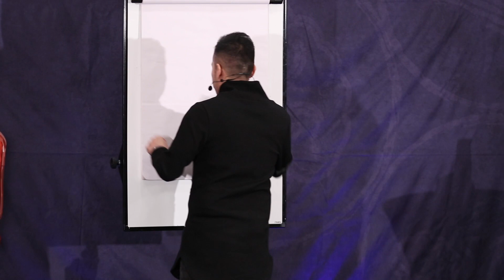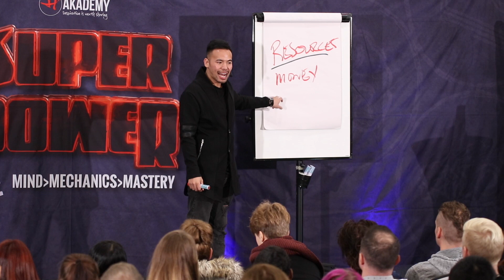3 Reasons Why Most People Never Become Successful [MUST AVOID THIS!!]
Everyone wants to be successful in life but most people never manage to live their dreams. They say success leaves clues, failures also leaves clues these are the 3 reasons you must avoid to be successful in life.

Come See Us This Month in The US! :D
**Only $19 Tickets for the first 50 Action Takers**

Manifestation Water Bottles Currently SOLD OUT!!

🤔Want to Ask Eric a Question? 🤔

💡 ERIC’S RECOMMENDATION:💡

EQUIPMENT USED TO FILM THE SHOW:

► CAMERA - CANON 80D
► SIGMA LENS
► CAMERA TRIPOD
► STUDIO LIGHTING
► RODE MICROPHONE
► APPLE MACBOOK 15 RETINA

All Fanmail to:
Lincoln,
LN5 5JZ